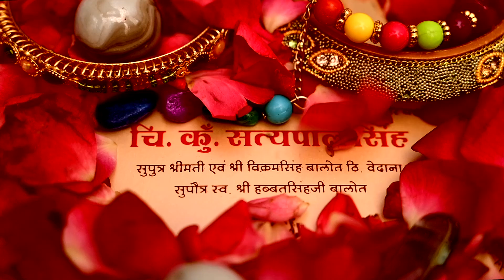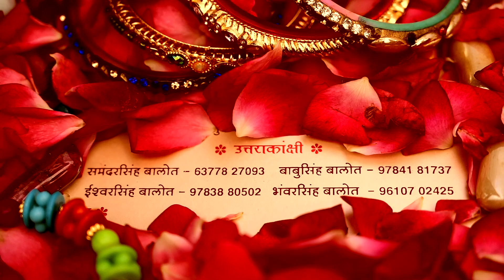Thikana -vedana Royal Wedding invitation Art Studio - One Step ahead